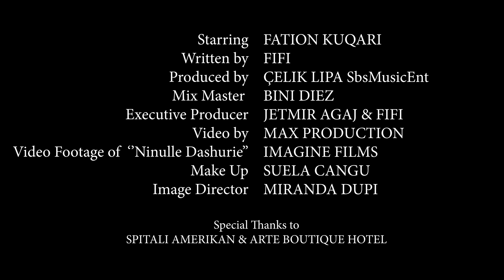Fifi - Maniak i dhimbjes ( prod.by ÇelikLipa )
Fifi - Maniak i dhimbjes

Written by : Fifi
Produced by : Celik Lipa SbsMusicEnt
Mix&Master : Bini Diez
Executive Producer : Jetmir Agaj & Fifi